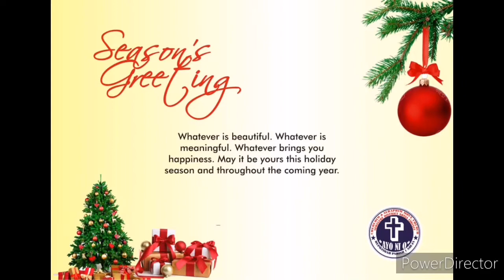LISTEN AND ENJOY THE SEASON